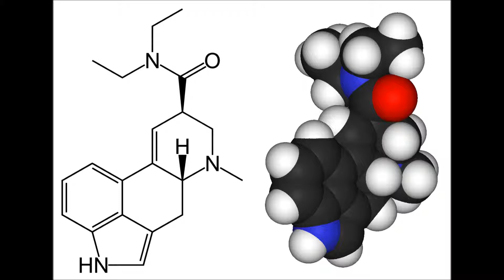LSD Tribal Tek Vs Exctacy By DeeJay Jon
Tribal Tek